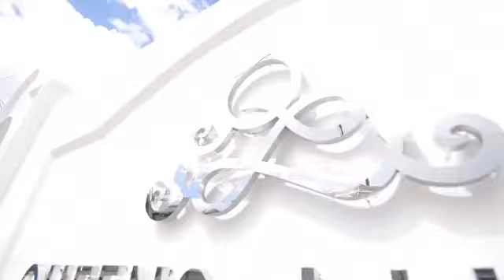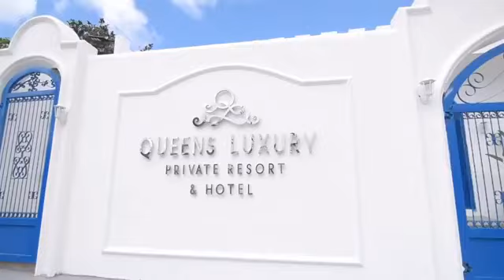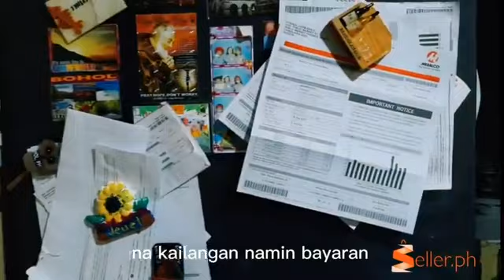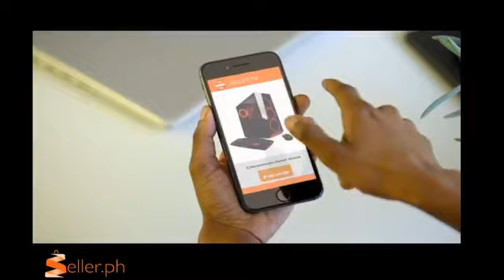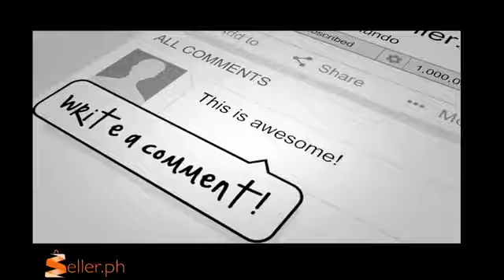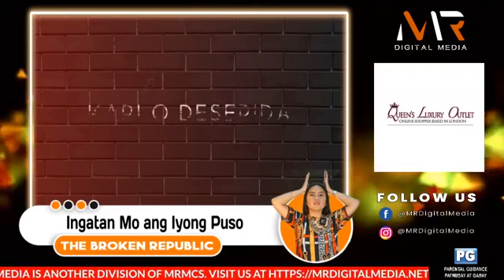THE BROKEN REPUBLIC - Episode 22: "Ingatan Mo ang Iyong Puso"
WATCH NOW: MR Digital Media proudly presents The Broken Republic, "Tambayan ng mga Dating Broken, Still Broken at Feeling Broken".